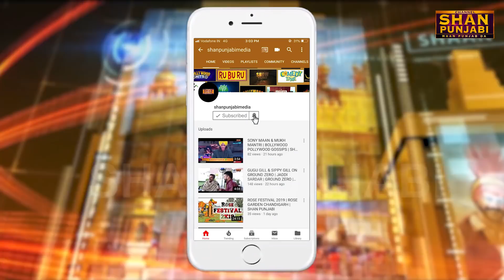ਰਵਨੀਤ ਸਿੰਘ ਬਿੱਟੂ ਤੇ BJP ਨੇ ਕੀਤਾ FIR || RAVNEET SINGH BITTU LIVE FROM JANTAR MANTAR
ਰਵਨੀਤ ਸਿੰਘ ਬਿੱਟੂ ਤੇ BJP ਨੇ ਕੀਤਾ FIR || RAVNEET SINGH BITTU LIVE FROM JANTAR MANTAR#RAVNEETSINGHBITTU